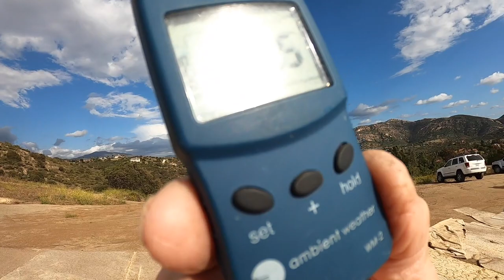Gust Fronts, Lightning, and Delta 4's - Don't try this at home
There were all kinds of things going on in this flying episode. I got to fly Art's Delta 4, we flew in strong winds. Then at the end of the day, there was a beautiful glass off. We went to El Cap at 6:45 and almost didn't make it back.